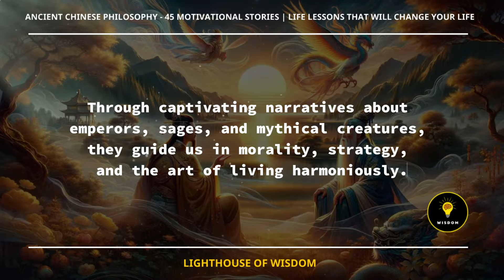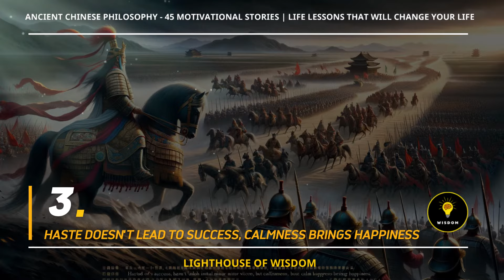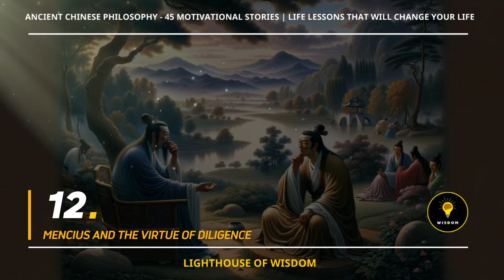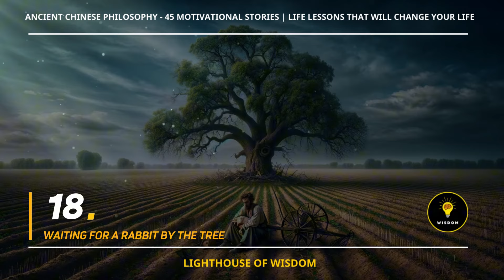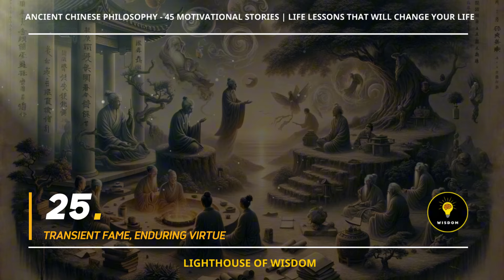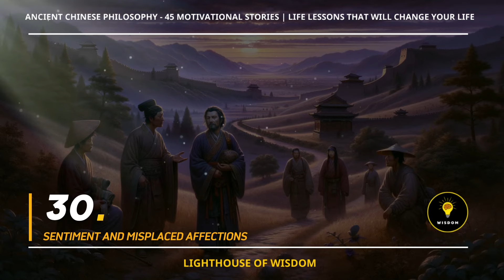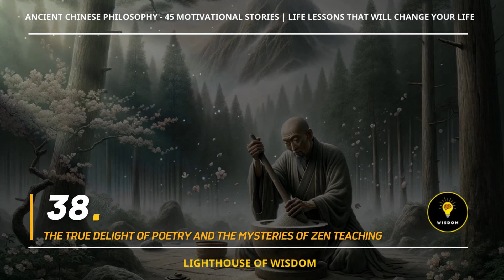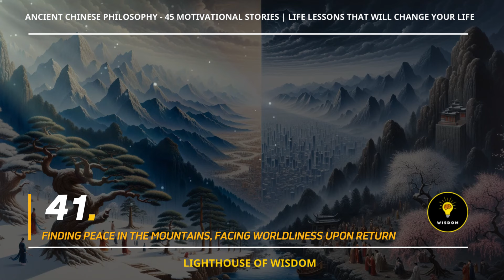40 Life Lessons from Ancient Chinese Wisdom Stories | That Will Change Your Life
🌈 In this video, Lighthouse of Wisdom! brings to you: "Ancient Chinese Wisdom - 45 MOTIVATIONAL Stories | Life Lessons That Will Change Your Life". These lesson not only delve into life's philosophies but also assist you in perceiving and adeptly resolving life's challenges.